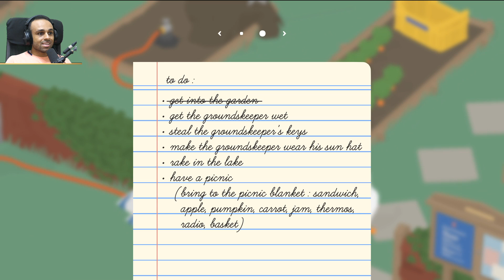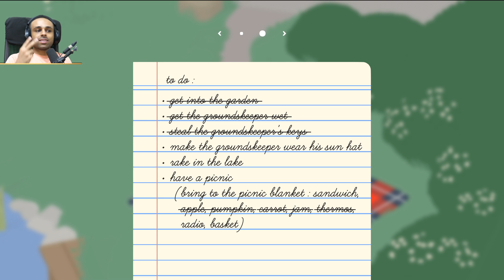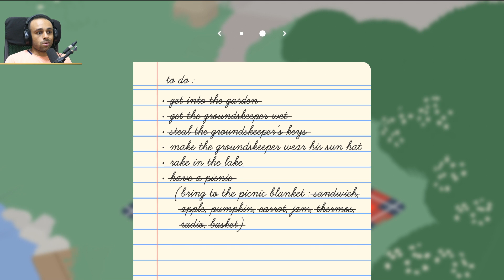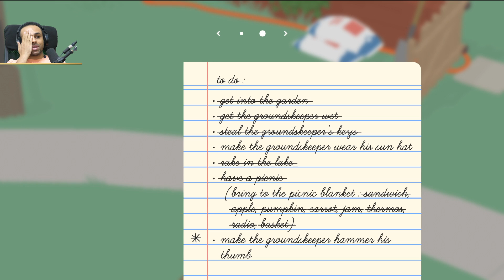تحولت بطة فى لعبة | Untitled Goose Game !! 🦆🔥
تجربة حياة وزة بطة فى لعبة Untitled Goose Game !!